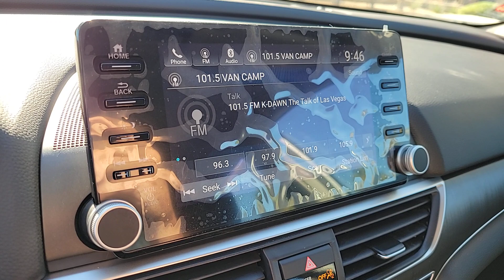2021 Honda Accord Las Vegas, NV Henderson, NV, North Las Vegas, NV, St George, UT, Mesquite, NV P497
Platinum White Pearl Used 2021 Honda Accord LX Available in Las Vegas, Nevada at Findlay Honda Northwest. Servicing the Henderson, NV, North Las Vegas, NV, St George, UT, Mesquite, NV area.

Welcome to Findlay Honda of Centennial Hills. We recognize that it's New to You! All of our vehicles are hand picked and inspected. This vehicle includes the following options:brbrALL NEW CABIN AND A/C FILTERS, NEW WIPERS, FRESH OIL CHANGE.brbrCARFAX One-Owner. Clean CARFAX. Certified. White 2021 Honda Accord LX FWD 1.5T I4 DOHC 16V Turbocharged VTEC CVTbrbrbr30/38 City/Highway MPG Recent Arrival!brbrHondaTrue Certified Details:brbr  * Transferable Warrantybr  * Warranty Deductible: $0br  * Vehicle Historybr  * Roadside Assistancebr  * Vehicles purchased within New Vehicle Limited Warranty period: extends New Vehicle Limited Warranty to 4 years*/48,000 miles*. Honda Care Motor Club Partner for 1 year/12,000 miles. Up to two complimentary oil changes within the first year of ownership. SiriusXM 90-Day Trialbr  * Powertrain Limited Warranty: 84 Month/100,000 Mile (whichever comes first) from original in-service datebr  * 182 Point Inspectionbr  * Limited Warranty: 12 Month/12,000 Mile (whichever comes first) after new car warranty expires or from certified purchase datebrbrbrCall us today to schedule your VIP Test Drive!